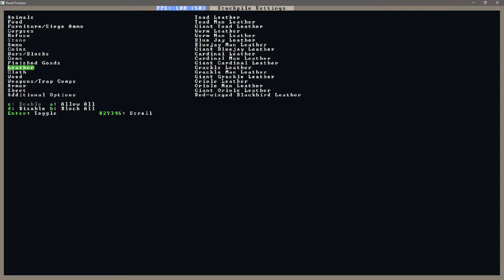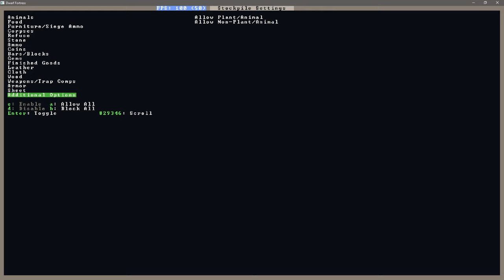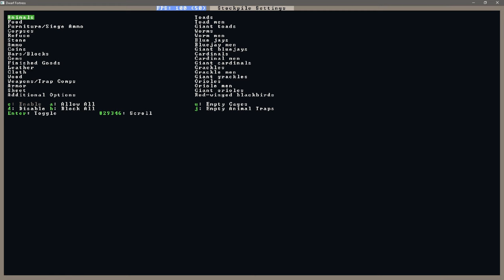Dwarf Fortress Tutorial #6 - Lagerung und Lieferketten [Deutsch]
Dieses Mal zeige ich Dir, wie die Lagerhaltung in Dwarf Fortress funktioniert: einmal auf die ganz einfache Weise aber auch, wie Du Deine Lager in der Festung besser strukturieren kannst und wie Du mit einer sehr granularen Steuerung eine regelrechte Supply Chain aufbauen kannst, d.h. wie Du für bestimmte Industrien Lagerorte untereinander oder mit Workshops verbinden kannst.

Inhaltsverzeichnis:
0:00 Einleitung ins Thema
0:52 Visuelle Erklärung der Lagerhaltung
3:09 Konfiguration und Aufbau im Spiel
3:57 Custom Stockpile
5:28 Globale Lagerungseinstellungen
6:14 Nachträgliches Konfigurieren des Lagerplatzes
6:51 Verkettung von Lagerorten und Workshops
7:12 Demonstration einer Supply Chain
8:18 Ende und Ausblick